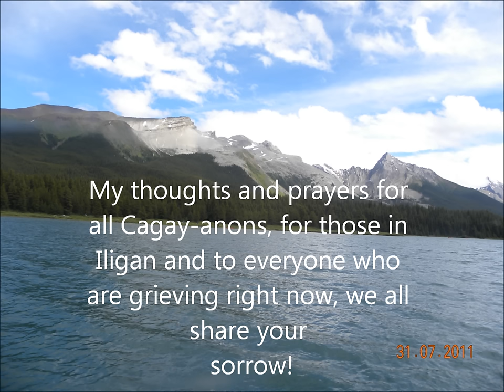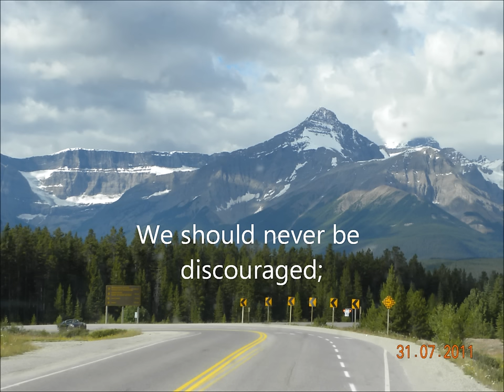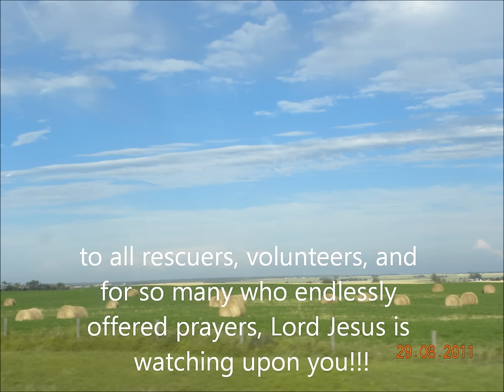Take it to the Lord in Prayer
This video is dedicated to all the victims of the flash floods that hit Cagayan de Oro City, Iligan City and all neighboring places. Music by Alan Jackson, What a Friend We Have in Jesus.